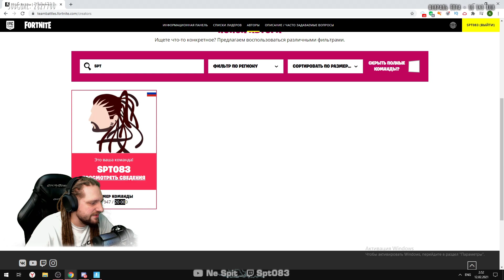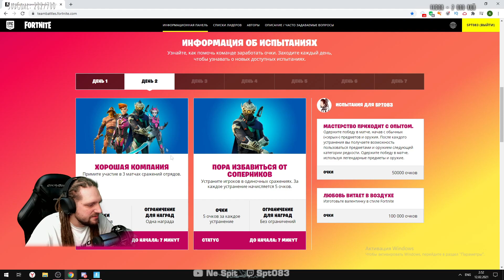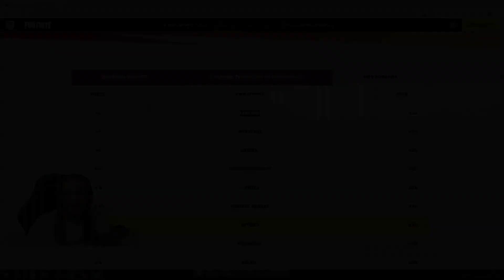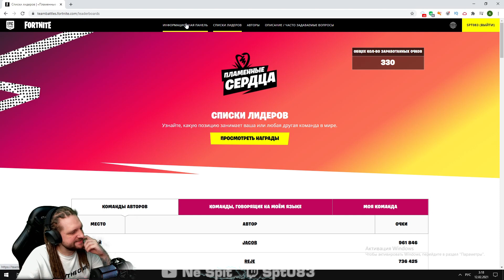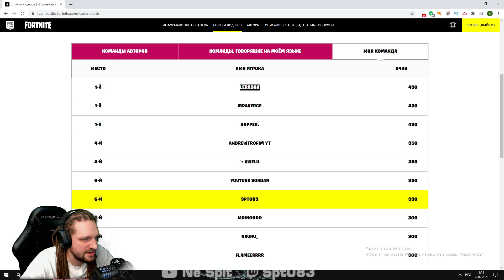❓ЧЕ ПО ЧЕМ 12.02.21❓МАГАЗИН ПРЕДМЕТОВ ФОРТНАЙТ, ОБЗОР! НОВЫЕ СКИНЫ FORTNITE? │Ne Spit │Spt083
⚠️⚠️⚠️Вступай в команду "SPT083", выполняй испытания в Fortnite и победив мы получим в игре кирку, обертку, эмодзи, граффити и флаг

⚠️⚠️ Мой Epic Тег - SPT083

⚠️ Мой остров для "Че по чем?" (Зима) - 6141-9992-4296
⚠️ Мой остров для "Че по чем?" (Хэллоуин) - 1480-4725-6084

☕Не забывайте при покупке игр в магазине Epic Games или при покупке скинов в Fortnite указывать тег автора - spt083 Это ОЧЕНЬ помогает и мотивирует к дальнейшей деятельности!

⌚Трансляции каждый день с 21:30 до 3:00

Смотрим весь магазин предметов Fortnite, смотрим магазин каждый день, обзор и разбор магазина предметов Фортнайт за 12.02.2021.